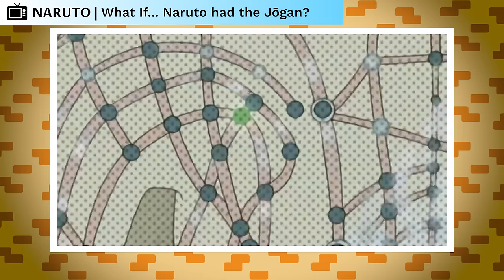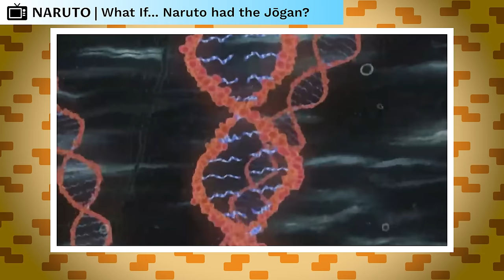What If Naruto Had The Jogan? (Full Movie)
The Jogan is a powerful dojutsu of which we know painfully very little. It made a brief appearance in the manga that almost everyone missed, but has become more prevalent in the anime where it was used during the Nue Arc to help Boruto detect the Dark Chakra that the beast gave off. Because of the fact that we know very little about it, I want to just go absolutely wild and just make up a story about if Naruto had it. Perhaps something off the beaten path. I’m just feeling really creative today. I hope you don’t mind. So please direct your gaze up towards the moon and enter our Infinite Tsukuyomi to a world where Naruto was born with the Jougan.

CREDITS

PRODUCER: @AmagiPublishing
NARRATOR: @K33gan
EDITOR: @Imubi5
WRITER: @Noah Barkley